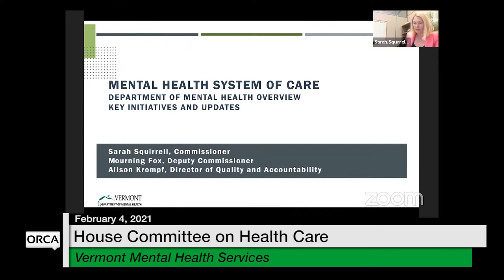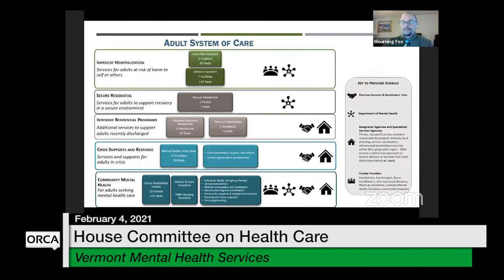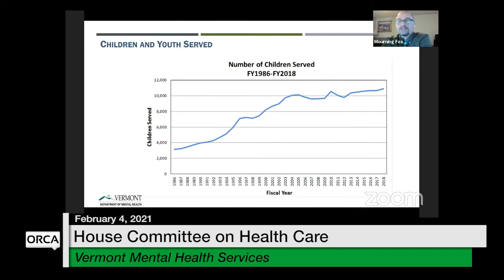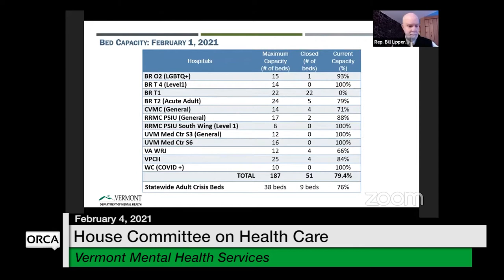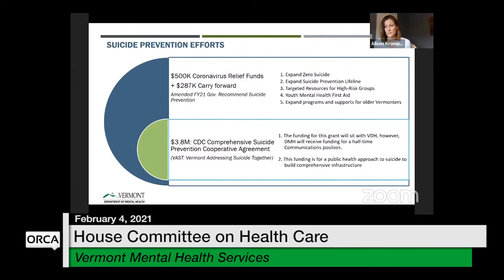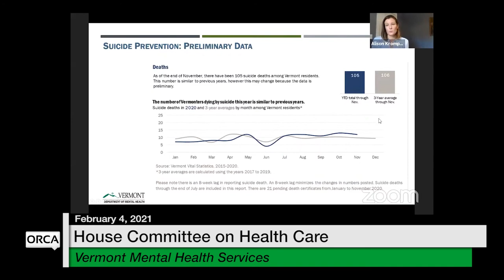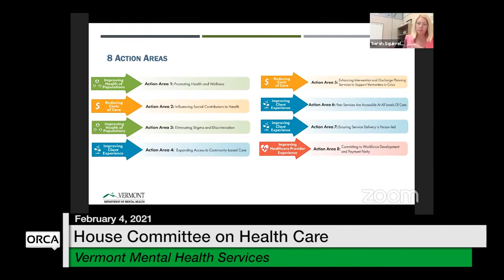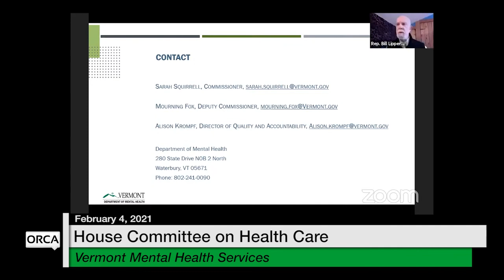Vermont State House - Vermont Mental Health Services 2/4/2021